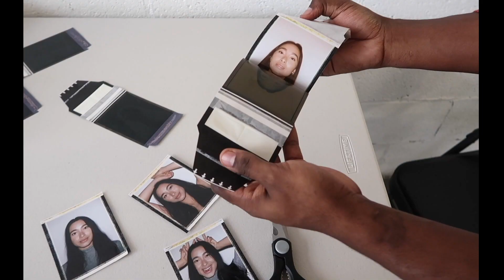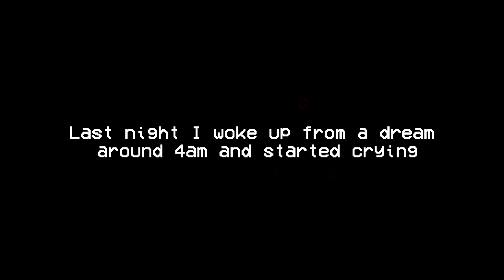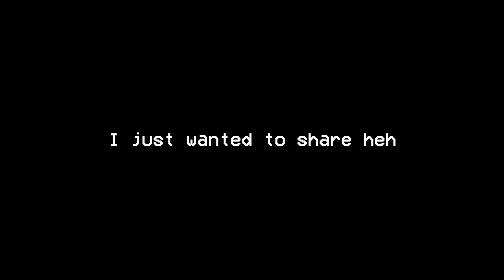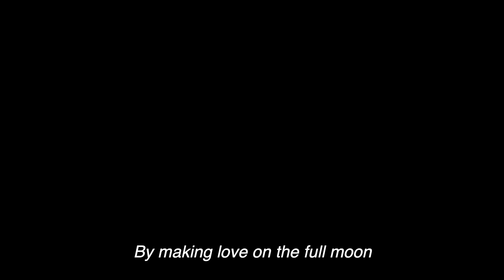An ode to the sweet and tender moments | vlog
An ode to the sweet and tender moments in life. Time feels so different to me lately. Not just because of quarantine, but because I'm fully in my 20s, in that place where I'm kind of an adult but still discovering myself at the same time. Still learning to feel safe and confident in the world. It sort of feels like everything I do right now matters. How I"m treating myself, and how the habits I'm forming will stick with me. It's exciting. Every moment feels so so potent.

- MY EQUIPMENT -
Canon Eos80D
Manfrotto Tripod
Studio Essentials LED ring light

- Hitomi Mochizuki -
Hey I'm Hitomi! I love taking deep mindful breaths and honoring every side of myself.. All the light, dark and shadow.

What are your spiritual beliefs?
I currently resonate deeply with Tantra and Hinduism. Buddhism will always play a part in my life as well!

Thank you for being just who are you.